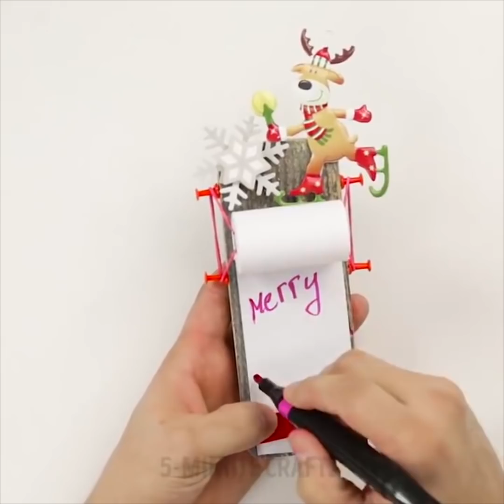17 HERMOSAS MANUALIDADES PARA LA NAVIDAD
¿QUIERES APRENDER A HACER LAS MEJORES DECORACIONES NAVIDEÑAS?
Se acercan las vacaciones y es hora de pensar en las decoraciones de la casa. Aquí hay una colección completa de proyectos navideños mágicos que harán que tu hogar sea lo más festivo posible.
¡Dale a tus decoraciones tradicionales un aspecto extra especial! No necesitas comprar nuevos adornos navideños porque puedes hacerlos en casa. ¡Crea decoraciones para árboles de Navidad hechas de rollos de papel higiénico, macramé, clips e incluso dulces!
¡Sé astuto y mira el truco del rollo de papel higiénico que preparamos para ti! Los rollos de papel higiénico son elementos sorprendentemente versátiles y gratuitos para reutilizar en casa. Crea lindos copos de nieve para decorar el árbol de navidad. Usa brillos para hacer que tus copos de nieve sean mágicos.
Puedes hacer lindos adornos navideños en la técnica del mármol del agua. Necesitarás un tazón pequeño con agua, esmalte de uñas y adornos navideños. Elige dos o tres colores de esmalte de uñas y vierte un poco en el tazón. Toma el adorno y sumérgelo en el esmalte de uñas. Seca tus adornos y están listos para decorar el árbol de navidad. ¡Mira el tutorial completo en nuestro video! Además, puedes decorar tu árbol de Navidad con trineos hechos de chocolate y dulces.
El siguiente proyecto es tan fácil de hacer que puedes hacer diez en solo 10 minutos. El adorno de ángel de clip de papel es un artículo adorable, que puedes usar como regalo o para decorar regalos.
Puedes hacer adornos de tarjetas de globo de nieve y ver cómo este mágico país de las maravillas del invierno cobra vida. ¡Mira nuestro tutorial completo!
¡Las manualidades de papel son increíbles y realmente baratas! ¡Aquí están algunas hermosas manualidades de papel que son tan fáciles de hacer! ¡Toma papel, pañuelos y tijeras y seamos creativos!
Como bono, te mostraremos un peinado increíble para las chicas que es perfecto para la época navideña. Cada pequeña princesa estará tan feliz de usar el peinado de ciervo. Estos peinados increíblemente geniales están bien para cualquier edad, por cierto.
MARCAS DE TIEMPO:
00:09 copos de nieve de brillo
00:37 Adornos navideños de mármol agua.
02:14 Dulces trineos
05:17 ángeles de clip
07:58 peinado navideño para niñas.